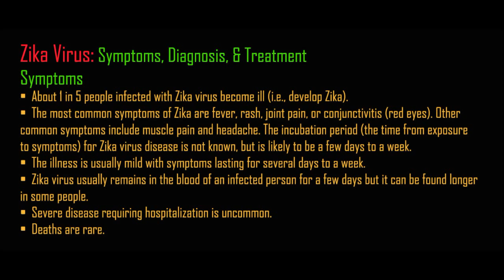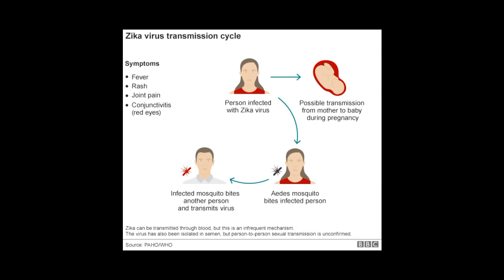Zika Virus: Symptoms, Diagnosis, & Treatment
• About 1 in 5 people infected with Zika virus become ill (i.e., develop Zika).
• The most common symptoms of Zika are fever, rash, joint pain, or conjunctivitis (red eyes). Other common symptoms include muscle pain and headache.